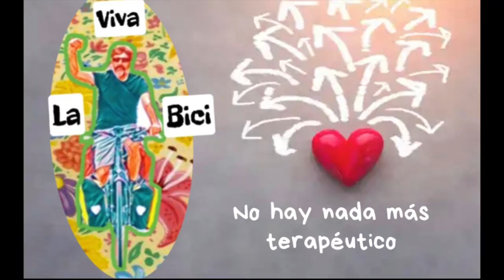La Bici es Revolucionaria